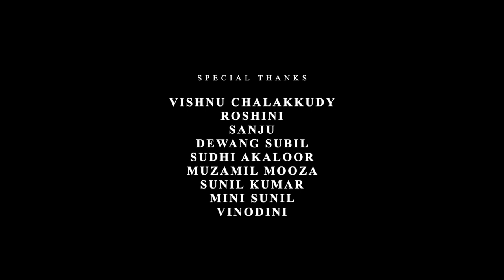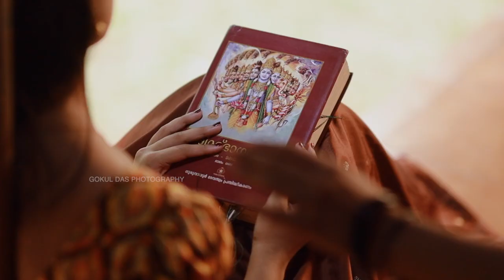RADHA MADHAV official song | Gokul Das Photography | Aswin Vijayan | Indu Mithun | Vyshnava K Sunil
꧁•⊹٭𝚁𝙰𝙳𝙷𝙰 𝙼𝙰𝙳𝙷𝙰𝚅٭⊹•꧂

എന്റെ ജീവിതത്തിലെ എല്ലാ സംഭവങ്ങളും അവിചാരിതങ്ങൾ തന്നെയാണ്. ഫോട്ടോഗ്രാഫി ഭ്രാന്തുമായി നടന്നിരുന്ന എനിക്ക് ഏതോ ഒരു തോന്നലിന്റെ ഭാഗമായാണ് വീഡിയോ ചിത്രീകരണവും ആരംഭിക്കുന്നത്.
ശ്രീകൃഷ്ണജയന്തി യോടാനുബന്ധിച്ച് വൈഷ്ണവയെയും ഹൃദ്യയെയും കൃഷ്ണനും രാധയും ആക്കികൊണ്ടുള്ള ഒരു ഫോട്ടോഷൂട്ട് മാത്രമായിരുന്നു എന്റെ മനസ്സിൽ ഇതിനിറകുമ്പോൾ. BTS മാത്രമായിരുന്നു വീഡിയോ ചിത്രീകരിക്കുമ്പോൾ മനസ്സിൽ. അതിന്റെ എല്ലാ പരിമിതികളും ഇതിനുണ്ട് എന്ന് ഞാൻ മനസിലാക്കുന്നു. അശ്വിൻ ചേട്ടന്റെ കടന്നുവരവോടെയാണ് വലിയ വഴിതിരിവായത്. എന്റെ ദൃശ്യങ്ങൾക്ക് പുതുജീവൻ നൽകാൻ അശ്വിൻ ചേട്ടന്റെയും ഇന്ദു ചേച്ചിയുടെയും സ്വരമാധുരിക്കായി.
ഈ വീഡിയോ ആൽബം ഒരിക്കലും ഇങ്ങനെ പുറത്തിറങ്ങും എന്ന് ഞാൻ സ്വപ്നത്തിൽപോലും ചിന്തിച്ചതല്ല ഇത് സംഭവിച്ചുപോയതാണ്. ഇവിടെ ഞാനും ജീവിച്ചിരുന്നു എന്ന് അടയാളപ്പെടുത്താൻ ഒരേട്.
ഹൃദയത്തിൽ കൊരുത്ത ഒരുപാട് സ്നേഹ സൗഹൃദങ്ങൾ ഈ ആൽബത്തിന് പിന്നിലുണ്ട്. കൂടാതെ ഇന്ന് നിങ്ങളറിയുന്ന ഗോകുൽദാസാക്കാൻ എന്നെ നെഞ്ചോട് ചേർത്ത് പിടിച്ച എല്ലാ സ്നേഹസൗഹൃദങ്ങളെയും മനസ്സിൽ സ്മരിച്ചു കൊണ്ട് നിങ്ങൾക്കെല്ലാവർക്കുമായി സമർപ്പിക്കുന്നു.

DOP - GOKULDAS KS

VYSHNAVA K SUNIL AS KRISHNA
HRIDHYA M SUNISH AS RADHA

COMPOSED & PROGRAMMED BY ASWIN VIJAYAN

SINGER - INDU MITHUN  & ASWIN VIJAYAN

EDIT - DIPIN DIVAKARAN
COSTUMES - ROHINI SAJI
MAKEUP - KARISHMA RAMAN
MIX - DIL VINU
VEENA - MANOJ
ASSOCIATE CAMERA - ARJUN NS
BTS - ADHARSH, VISHNU MC, HARI KRISHNAN
TITLE DESIGN - NAEEM

PICTURE GRADING & POSTER WORKS - RAHUL OZ

SPECIAL THANKS - MANOOP CHANDRAN, NIYAS AKKIKARA, MALAVIKA MOHAN , RAHUL M SUNISH, SANAL, RATHEESH, MITHUN JAYARAJ ANEESH KODUGALLOOR, NITHIN PRATHAPANVISHNU CHALAKKUDY, ROSHNI, SANJU, DEWANG SUBIL, SUDHI AKALUR, MUZAMIL MOOZA